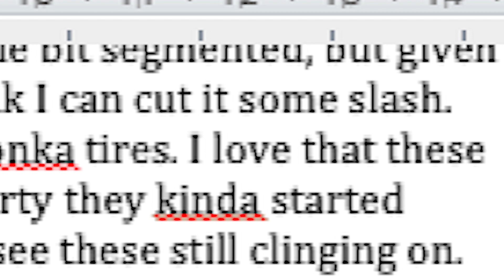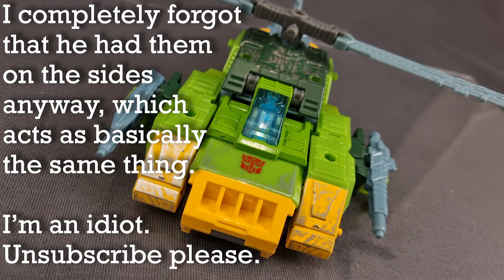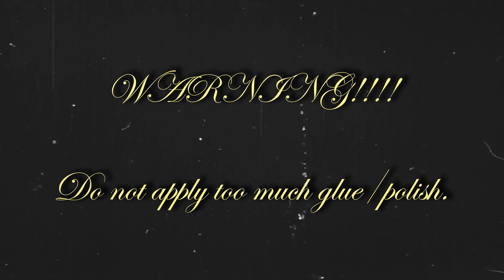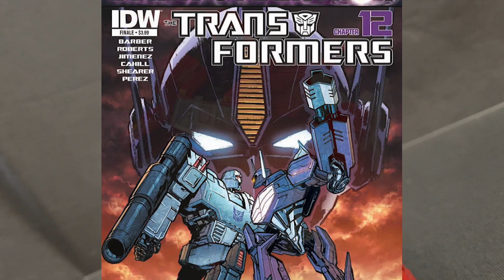T30 Springer VS Siege WFC-S38 Springer | Doctor Lockdown Reviews 121 (SO-02)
Two highly regarded triple changers battle it out...but is one maybe a little overhyped?

Intro: (0:00)
Simple Housekeeping: (1:38)
T30 Car Mode: (2:22)
WFC-S38 Car Mode: (6:57)
Car Mode Comparisons: (10:58)
T30 Car To Helicopter Transformation: (11:55)
WFC-S38 Car To Helicopter Transformation: (15:03)
Car To Helicopter Comparisons: (17:38)
T30 Helicopter Mode: (18:18)
WFC-S38 Helicopter Mode: (20:45)
Helicopter Mode Comparisons: (22:22)
T30 Helicopter To Robot Transformation: (23:06)
WFC-S38 Helicopter To Robot Transformation: (26:39)
Helicopter To Robot Comparisons: (29:43)
T30 Robot Mode: (30:42)
WFC-S38 Robot Mode: (34:19)
How to fix WFC-S38's loose ankles: (36:48)
Robot Mode Comparisons: (38:14)
Final Thoughts: (39:18)